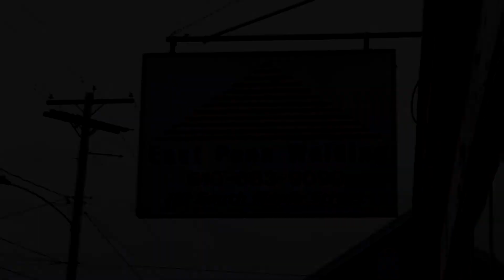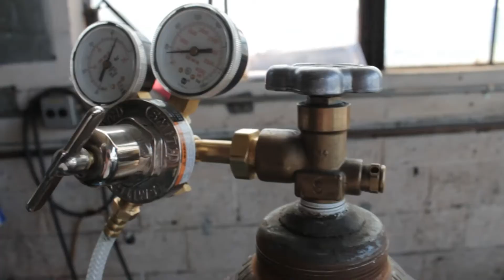Max Meano Ocean Mural - East Penn Welding Kutztown PA